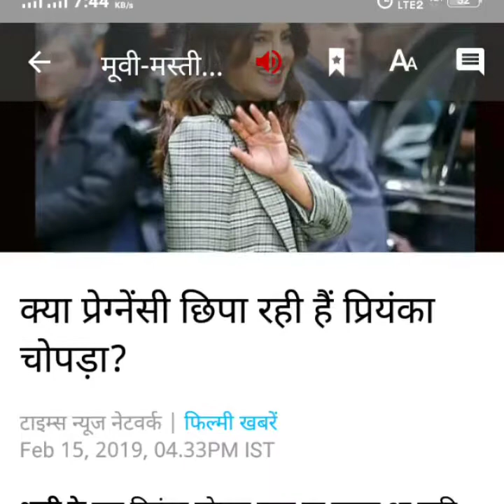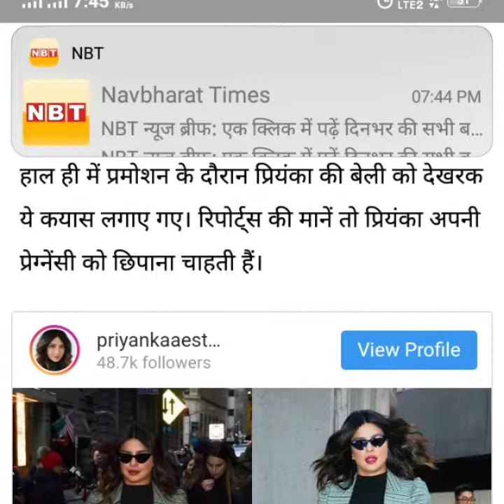preganensee chhipa rahee hain priyanka chopada